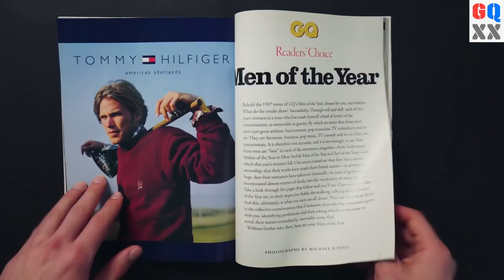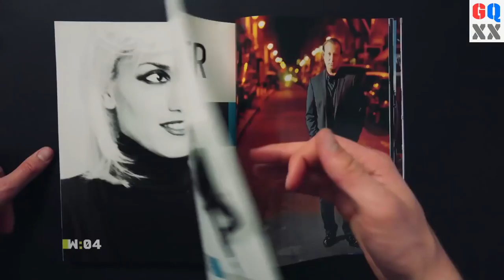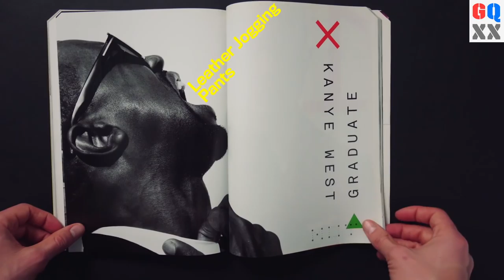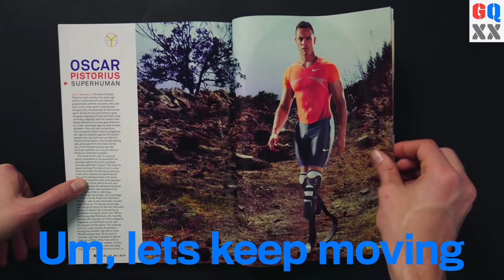See Every Men of the Year Issue Ever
For our 20th Men of the Year issue, we take a look back at the first 19 issues. Some of our Men of the Year are just as relevant now as they were in the 90s—can you really beat that 1998 cover trio of Chris Rock, Harrison Ford, and George Clooney? Others…well, maybe we should have waited on them (although we were definitely the first publication to put Donald Trump and Barack Obama on the same spread). Join us as we flip through the good, the great, and, well, the Lance Armstrong’s.